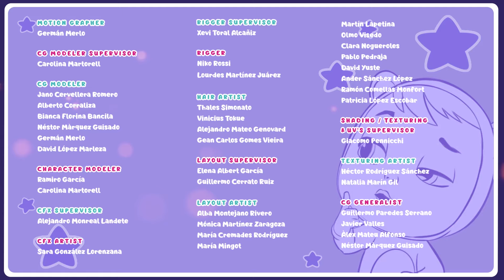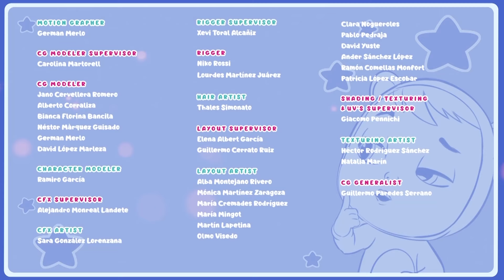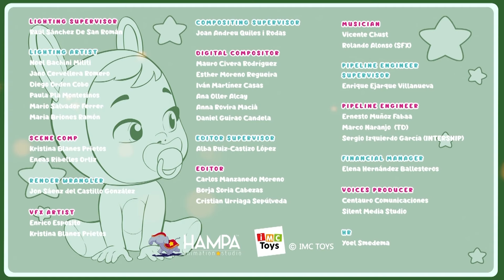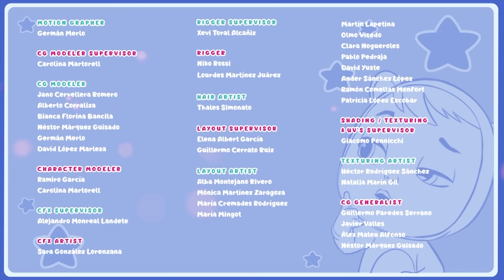🤩 მეგობრებთან გაზიარება 🤩 CRY BABIES 💧 MAGIC TEARS 💕 მულტფილმები ბავშვებისთვის ქართულად